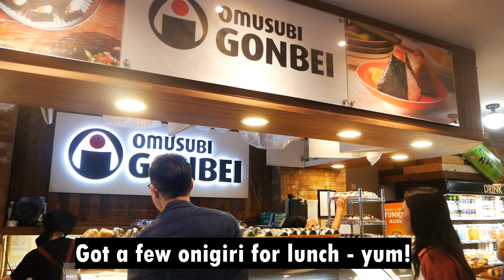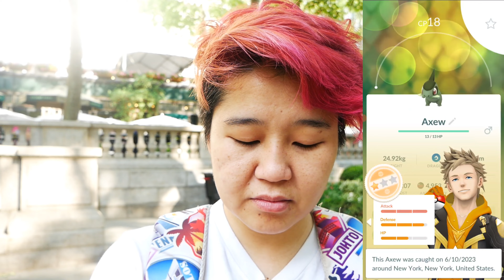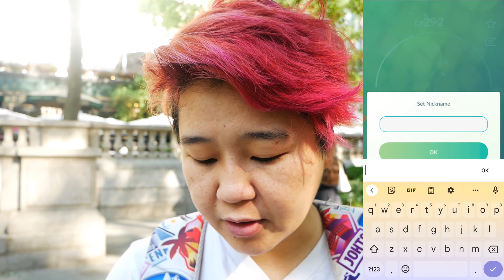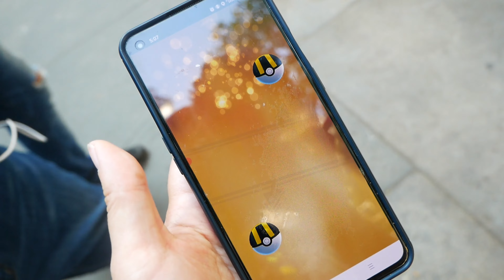I WAS NOT EXPECTING THIS! (AXEW COMMUNITY DAY in NYC!) || Pokémon GO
My off brand luck is never THIS good! 🥳

How many shinies, shundos, hundos, and nundos did you get???

xoxoxoxo
MrsMime100

Camera: Panasonic Lumix G85, 12-60mm Lens
Mic: Rode VideoMicro
Old Camera: Canon PowerShot SX610
New Phone: OnePlus 9
Old Phone: Sony Xperia XZ Premium
Screen Recording App: AZ Screen Recorder
Editing Software: VSDC Free Video Editor

Get $9 off your first two Lyft rides in NYC ($18 savings!)

Your first ride with Revel's all-Electric car service is on me (up to $20). Just apply code VICTON6896 within the Revel app.